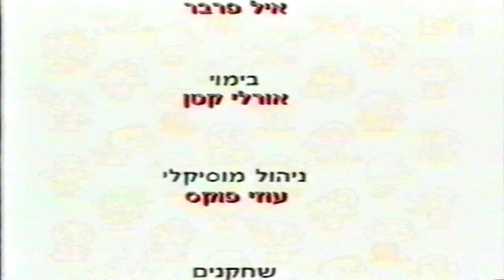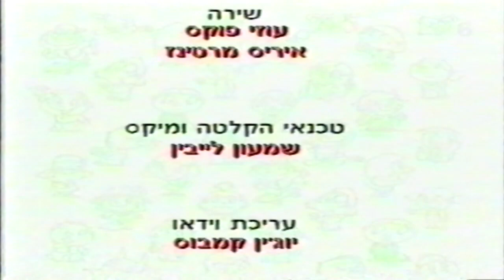מפלצות קטנות פרק 48 - שרונה שיכחונה - אל תשכחני (פרק מלא) 2000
פרק מסדרת מפלצות קטנות - "שרונה שיכחונה", שהופצה בישראל בשנת 2001. תודה לירון בורנשטיין על תרומת הפרק.

*כל הזכויות שמורות לתמונה אנטרטיימנט, ערוץ הילדים ואולפני נ.ל.ס.